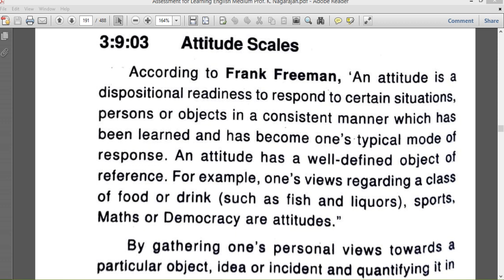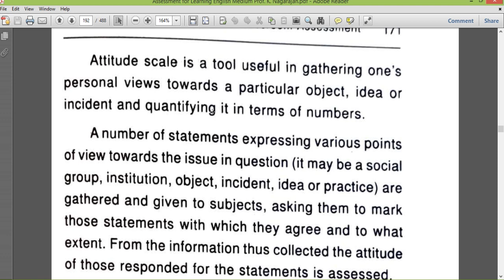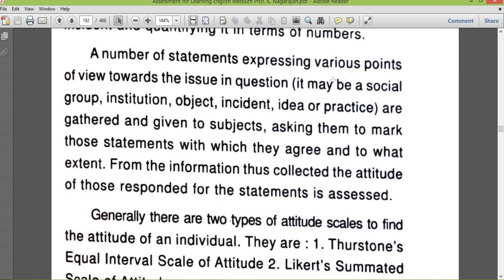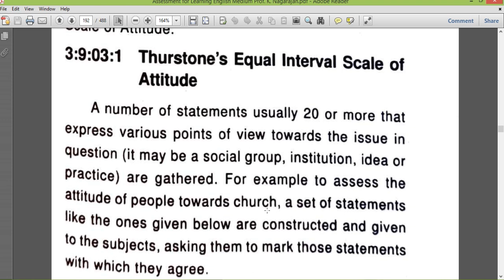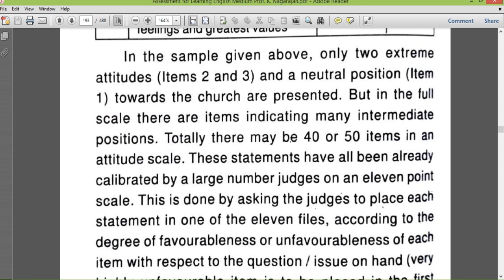Attitude scale Iin B.ed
it explains the attitude scale in the suject assessment for learning